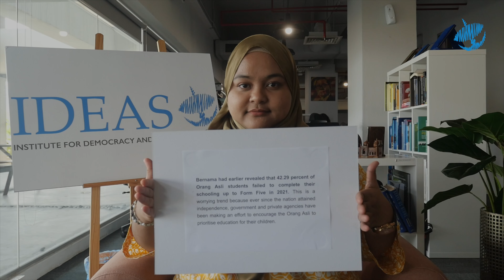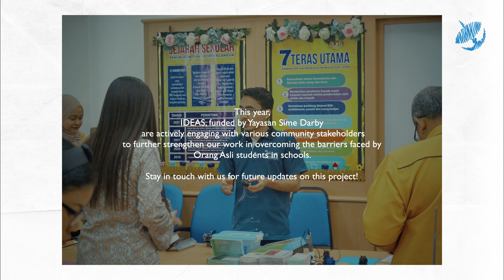42 percent Orang Asli schoolchildren dropout: What happened there? | World Indigenous Peoples' Day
As the world celebrates Indigenous communities globally this World Indigenous Peoples' Day,
we would like to also highlight our work with the Orang Asli community in Malaysia and seeking to broaden the conversation.

As always, we are committed to raising awareness about our efforts, engaging with other stakeholders, and supporting their projects for the community. Know that this effort does not stop here, so keep a look out for more of our initiatives to empower for better education for the Orang Asli community! 🙌🏽🗣️